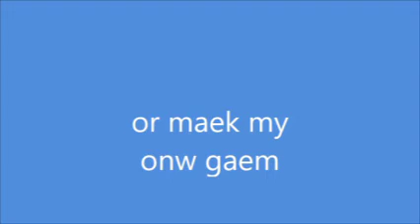pleecase giev robdlokx tisp